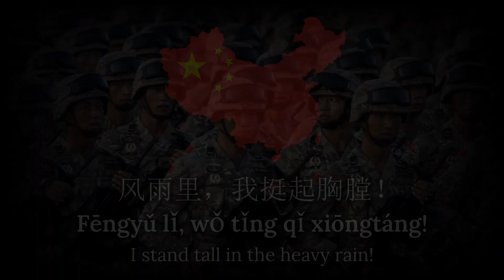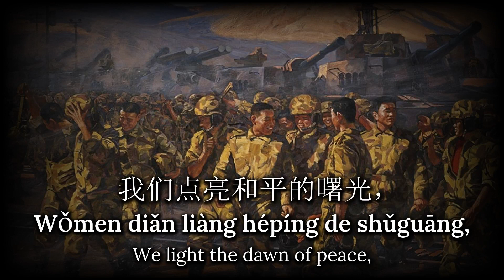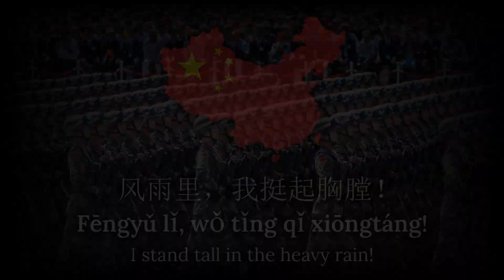"钢铁洪流进行曲" ("March of the Steel Torrent") - Chinese Military March [Apolitical]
APOLITICAL CHANNEL

《◉═══ 𝐋𝐲𝐫𝐢𝐜𝐬 ═══◉》
向前方! 我们的血气方刚! 崭锋芒, 震虎狼!
向前方! 我们的步伐铿锵! 风雨里, 我挺起胸膛!
向前方! 我们的热血滚烫! 将使命责任扛在肩上!
向前方! 铁流滚滚向前方! 乘风破浪, 威震八方, 势不可挡!

我们点亮和平的曙光,
我们守卫人民的安康,
我们豪气万丈纵横驰骋疆场,
让我们再塑新辉煌!

看大地, 战神吐蕊在怒放,
看战士, 双手紧握住钢枪,
看人民军队筑牢铁壁和铜墙;
用胜利续写新荣光!

雄壮! 装甲千军列阵威武雄壮!
力量! 踏着红色足迹战歌激荡斗志昂扬,
军旗终会永远在飘扬! 在飘扬! 在飘扬!

向前方! 我们的军号吹响! 展锋芒, 震虎狼!
向前方! 我们的士气高涨! 风雨里, 我挺起胸膛!
向前方! 我们铸铁血担当! 将使命责任扛在肩上!
向前方! 我们阔步向前方! 乘风破浪, 奋力实现, 强军梦想!

忠于党! 打胜仗!